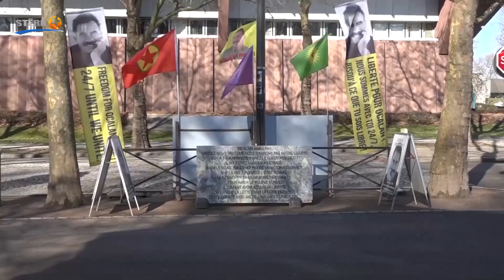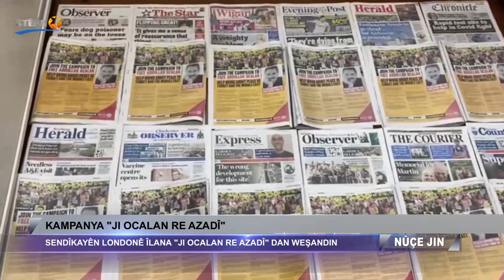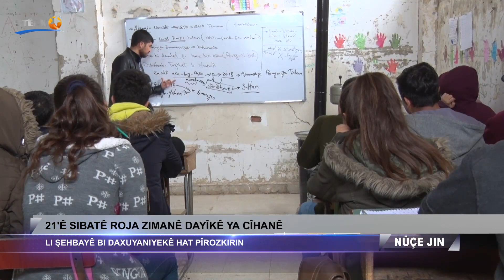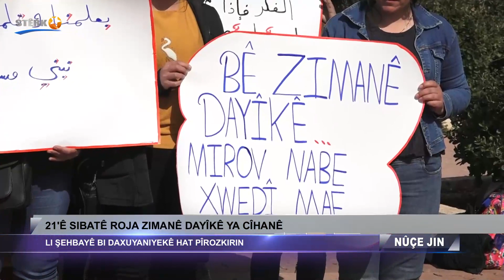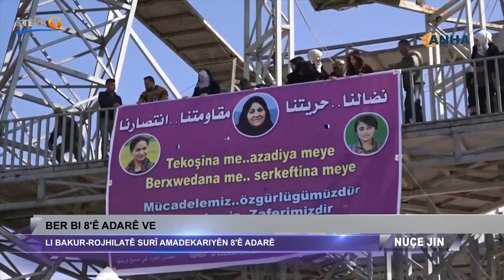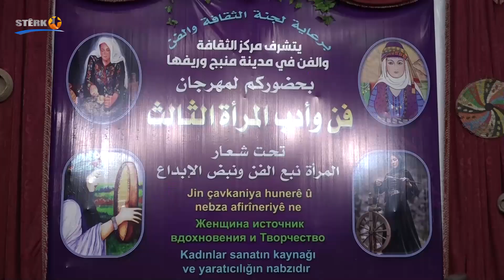Nûçe Jin - 22.02.2021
14:00
Pêşkêşvan: Pêşkêşvan: Gulsum Erdogan